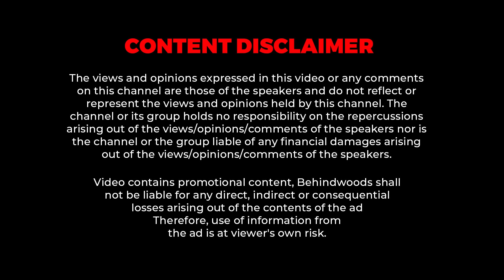"VJ Siddhu Blacksheep Owner-ஆ?😱சண்டை, தனி Channel.." காரணங்களை உடைத்த RJ Vigneshkanth பேட்டி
Corporate Office: Kasthurinaickenpalayam, Near KS Garden,
Vadavalli Post, Coimbatore - 641041.""

Ananya's through its signature project Ananya’s Nana Nani Homes envisages an adorable residence for the retired with best ever modern-day amenities and dedicated residential services to make life after 50s stress-free, self-reliant and enlivening.